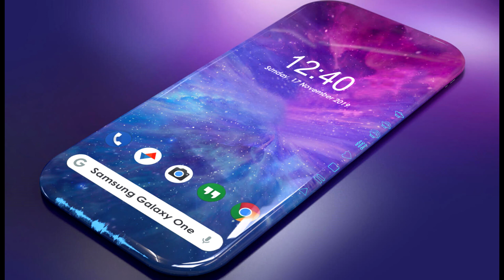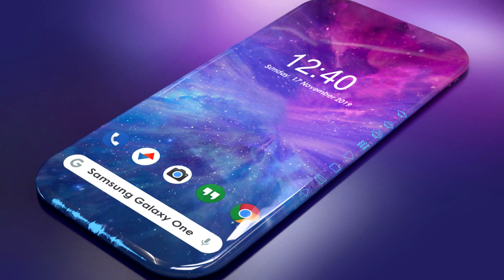Samsung - One hour of silence broken only by Samsung notification sound